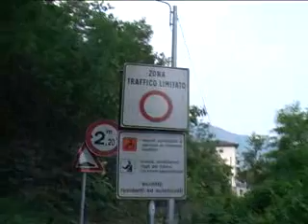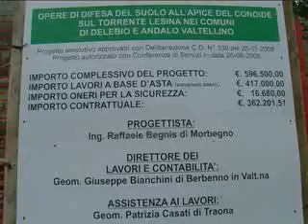piccole cose.flv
Sono le piccole cose che fanno le grandi cose.